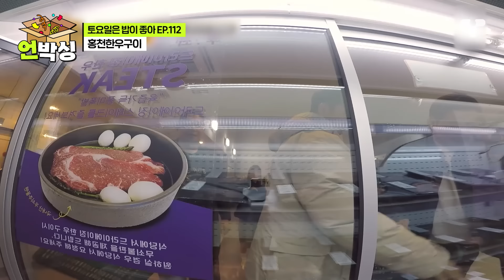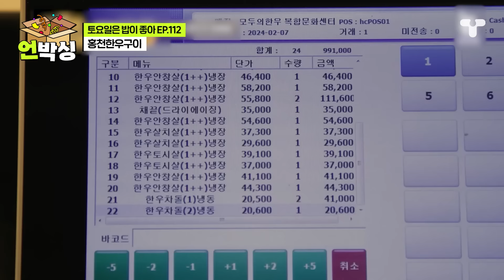[토밥좋아] 아침 고기는 진리✨ 1만 원대 갓성비 홍천 한우에 흥분한 토밥즈의 한우 8kg 먹방ㄷㄷ | 언박싱 | 티캐스트 하이라이트 배송완료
[토요일은 밥이 좋아 112회 하이라이트]

1만 원대 초 갓성비 한우구이💸
홍천 한우 클래스 제대로 맛본 토밥즈

[토밥좋아_배송완료] 📦언박싱📦 할 시간입니다

🍚[토요일은 밥이 좋아] 매주 (토) 오후 5시 본방송